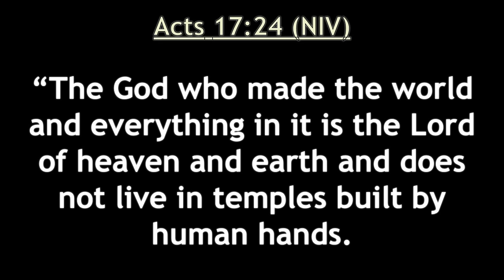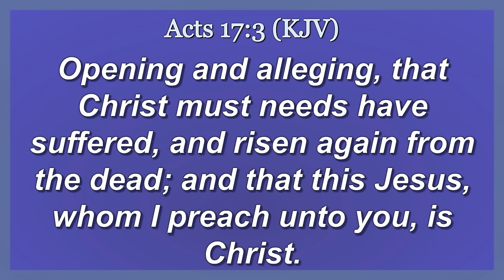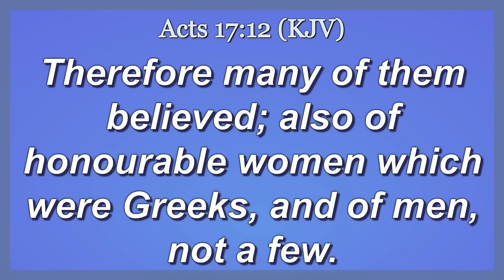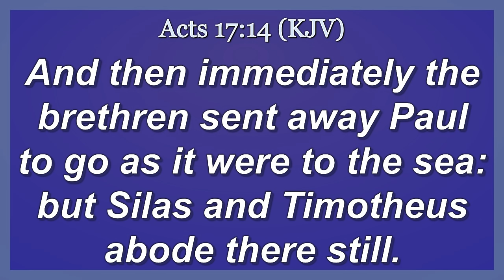A Hebrew in Athens | Daily Sabbath School Lesson | Quarter 4 2023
Elder Alson Jarvis, Elder Ronald Thomas, Elder Morrice Tyrell

The city of Athens was “given over to idols” (Acts 17:16, NKJV). Knowing the history of his own people and their proclivity (despite the endless warnings) to idolatry, Paul was upset at all the idols he found in Athens, as well. No question, Paul was motivated by compassion for the Athenians, who would die in their sins if they did not learn of the true God. Today, our cities are still full of idols, even though they are less obvious than what Paul saw. And unfortunately, many believers are fully capable of walking through a city without reacting in the least to its idols. Paul, though, was tuned in to the Holy Spirit enough to respond. Out of step with some other believers, who still didn’t grasp that the gospel was for all the world, Paul knew that God wanted the Athenians to be saved along with everyone else. He understood that the global mission concept was to take the gospel to those who were entirely unreached, including idol-worshiping pagans, as well as the philosophers who filled the streets of Athens.